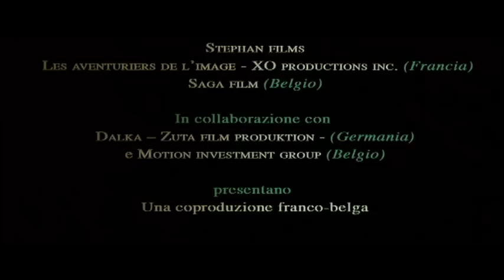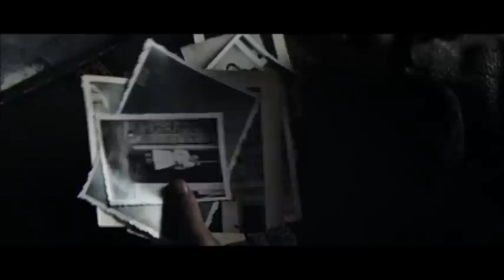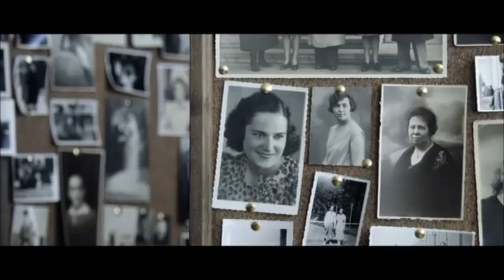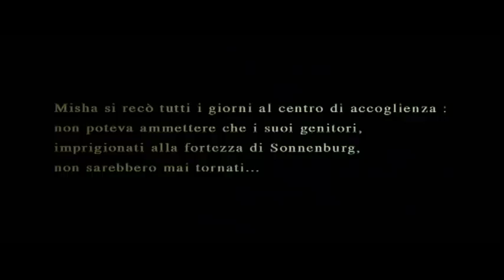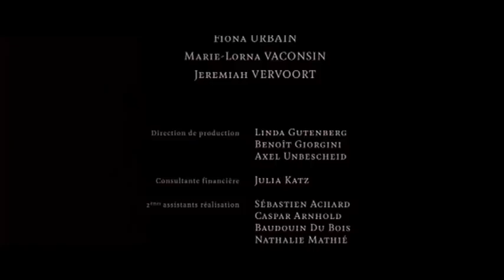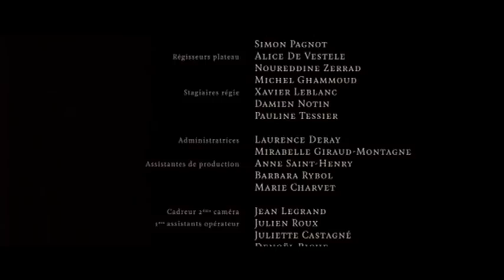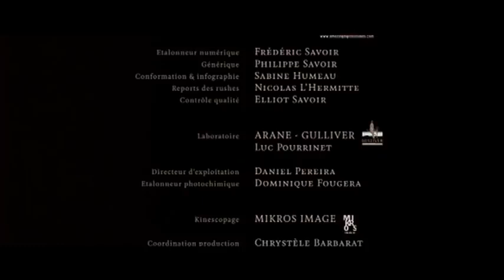Sopravvivere coi lupi - ( Film completo in italiano)